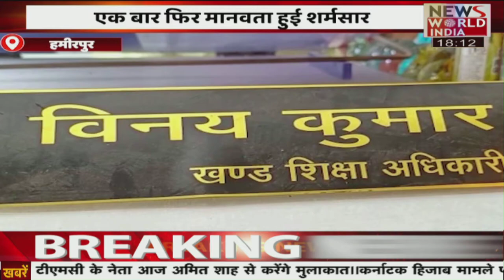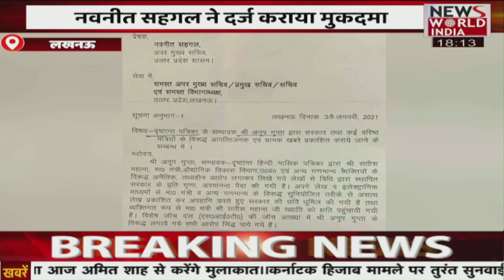देश विदेश की सभी बड़ी खबरें LIVE | Latest News | Hindi News | Breaking News । News World India